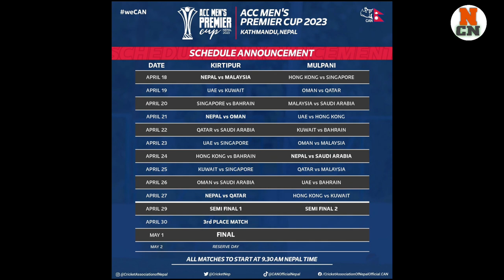फर्केर आय टिममा खतरनाक ब्याट्मेन | यि धासु बलर हुनेछन टोलीमा | Acc premier Cup Strong Squad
nepal cricket

nepal cricket strong squad name

Cricket news

nepali cricket highlights

nepal playing xi

nepal playing 11

nepal announcement squad

nepali cricket match highlights

Asiacup qualifier match nepal

acc premier cup 2023

Acc premier cup nepal

Asiacup qualifier match nepal 2023

Asiacup 2023 Pakistan

daily cricket

mulpani

mulpani cricket stadium

mulpani cricket stadium nepal

Tu cricket ground